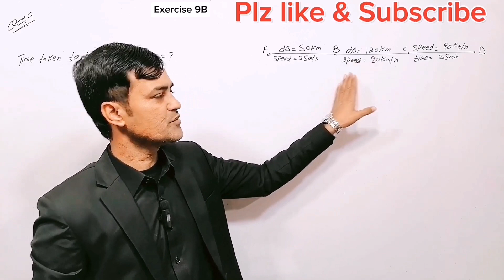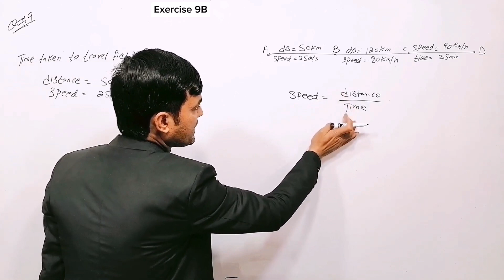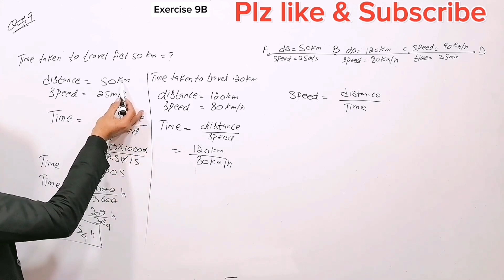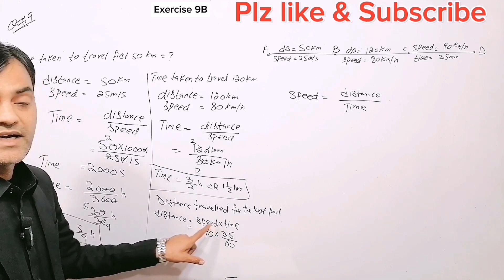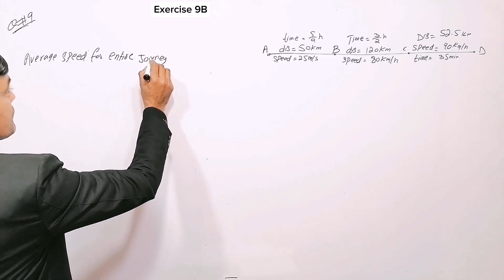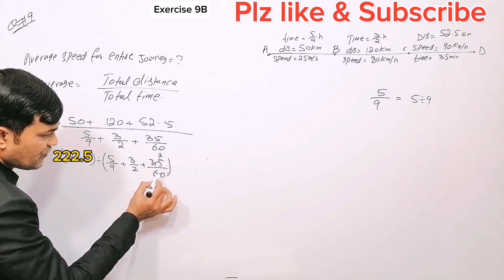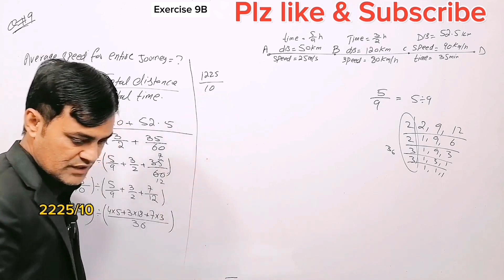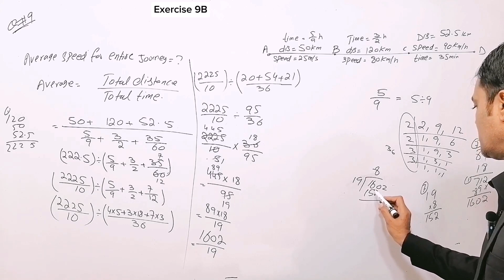Exercise 9B Question 9 I CH 9 Time & speed I Oxford New Syllabus Mathematics Book2 I D2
About This lecture:
In this lecture i have explained the following question

Chapter: 9
Time and Speed

Exercise: 9B

Question: 9

Concept: Time and speed

Class/Grade: O Level

Book:
Oxford New syllabus Mathematics Book 2II D2
Publishers: OUP